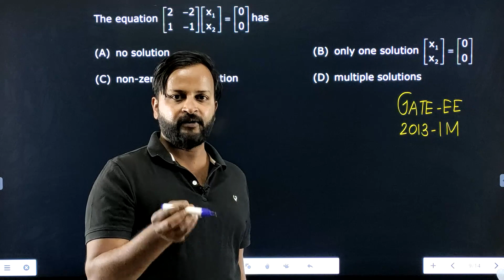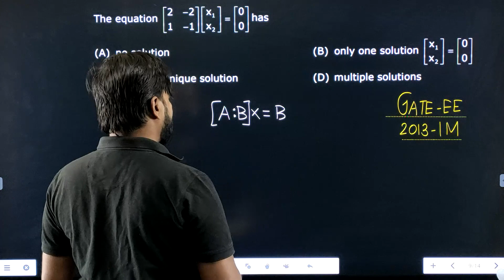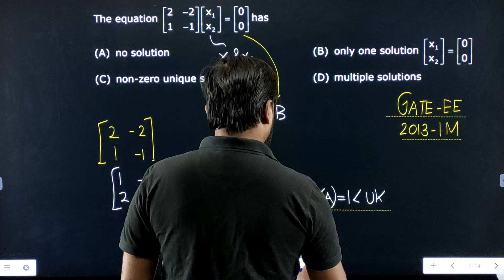Lec 27 Matrix GATE EE 2013 Maths PYQ